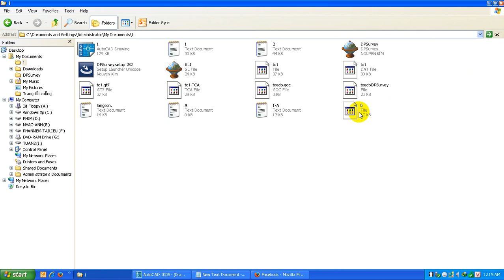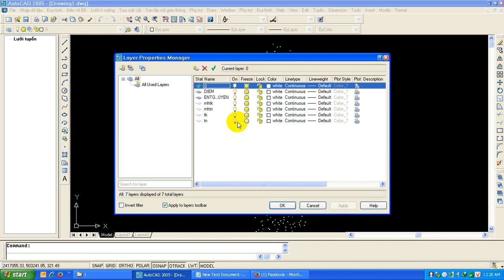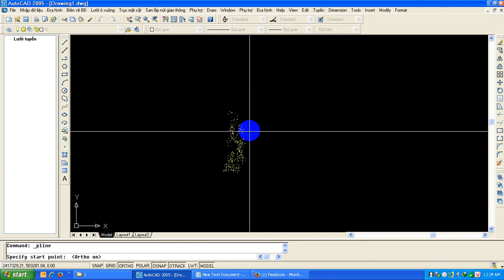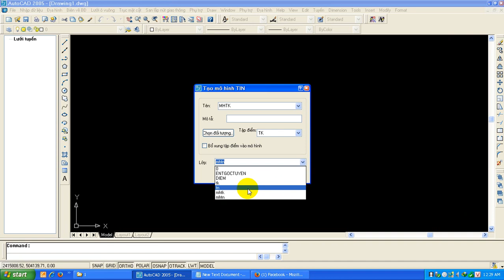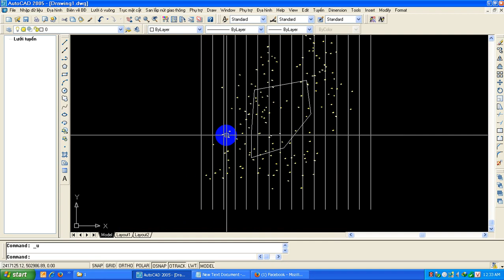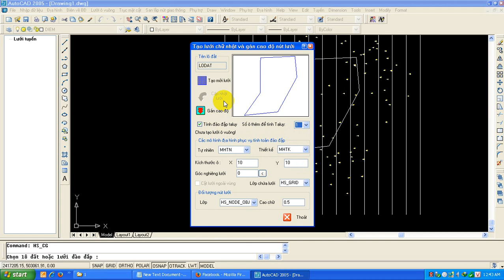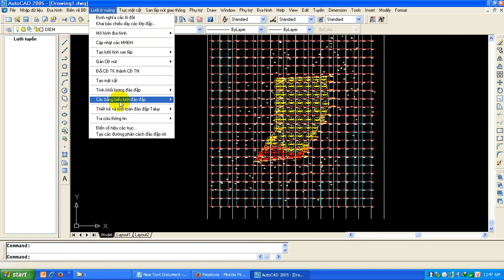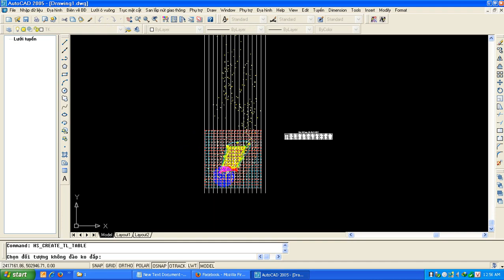hướng dẫn tính đào đắp theo lưới ô vuông